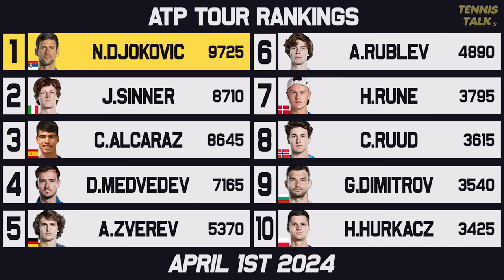Sinner, Collins Win Miami 2024 | Alcaraz, Sabalenka Fall | Tennis Rankings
With the sunshine double over, Sinner and Collins both winning the titles at the Miami Open 2024. Dimitrov and Collins had a boost in the rankings as well after great weeks. Who will stay at the top now the clay season is upon us?

0:00 | Intro
0:14 | Past Results
0:38 | Rise & Fall
1:32 | WTA Rankings
2:16 | WTA Finals Race
3:13 | ATP Rankings
4:10 | ATP Finals Race
5:11 | Outro